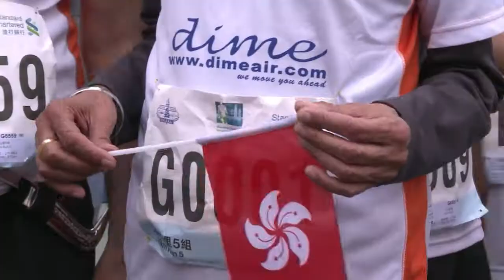'Tornado de turbante' aposentado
Um Sikh de 101 anos, considerado o maratonista mais velho do mundo, se aposentou neste fim de semana depois de concluir sua última corrida em Hong Kong.